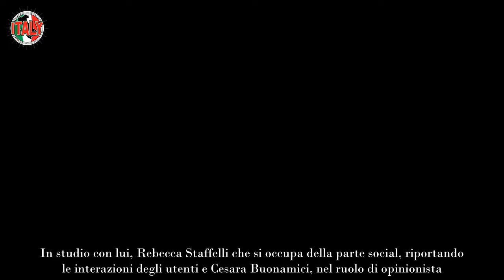“Bidet a secco’ primo scandalo al GF dopo 48 ore di programma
Questa edizione del Grande Fratello, così come le passate, è stata molto attesa dal pubblico a casa. Anche se sembrerebbe che i numeri registrati durante la prima puntata non siano stati così vertiginosi, a casa Mediaset non si scoraggiano, perché sanno che questo è un reality di punta della rete e che, nel corso delle settimane, riuscirà a riscuotere il successo sperato.

Così come lo scorso anno, sotto lo stesso tetto della nuova edizione, ci sono vip e nip, pronti a condividere emozioni, gioie e anche incomprensioni. La porta rossa si è aperta lunedì 16 settembre e, a capitanare la squadra, c’è ancora una volta Alfonso Signorini. In studio con lui, Rebecca Staffelli che si occupa della parte social, riportando le interazioni degli utenti e Cesara Buonamici, nel ruolo di opinionista. Questa volta, però, il volto del TG5 non sarà da sola, perché condividerà il trono con Beatrice Luzzi.

L’attrice, reduce dalla partecipazione al GF dello scorso anno, oltre ad aver conquistato il secondo posto, ha conquistato anche il cuore dei telespettatori e Alfonso ha richiesto di averla con sé, durante questa nuova avventura. Il temperamento della Luzzi, infatti, smuoverà parecchio le acque e servirà a mettere un po’ di pepe in più. Del resto, agli scandali ci pensano già abbastanza i nuovi inquilini che, nel giro di 48 ore, hanno dato il meglio di loro. Scopriamo insieme cosa è accaduto.